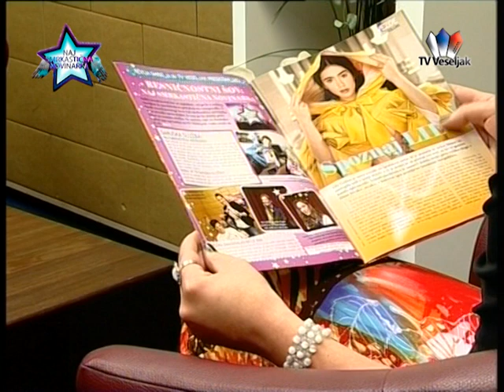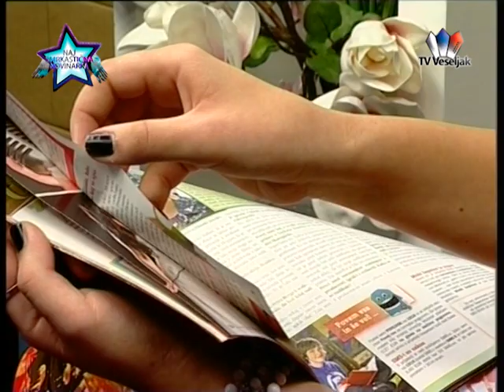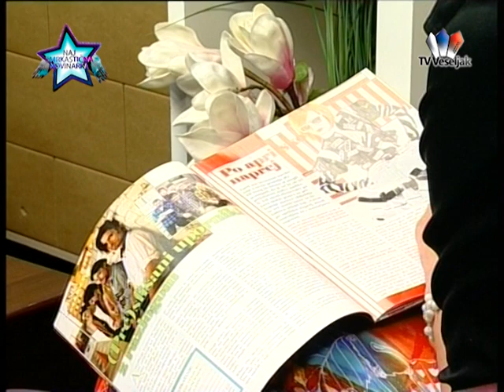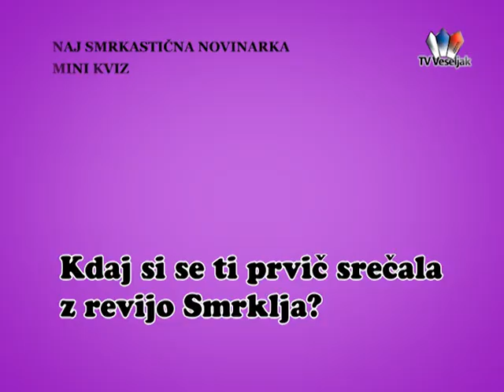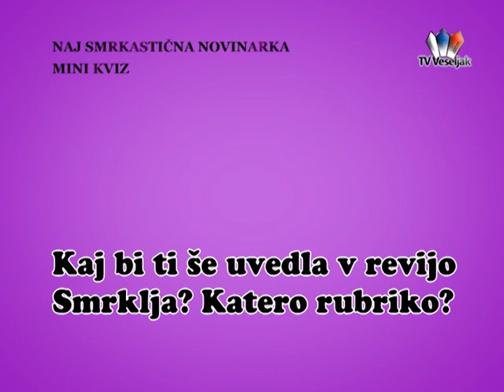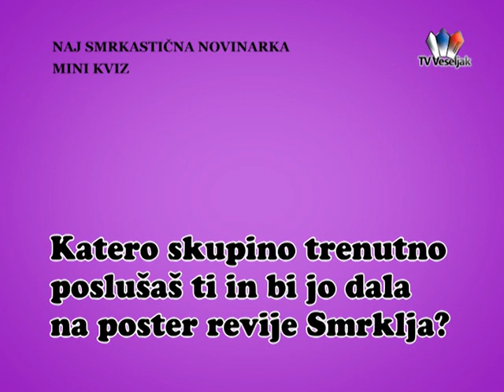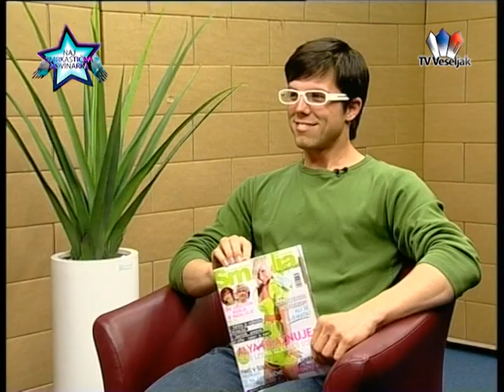Naj smrkastična novinarka - Manca Zobavnik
Zadnja kandidatka v oddaji naj smrkastična novinarka.